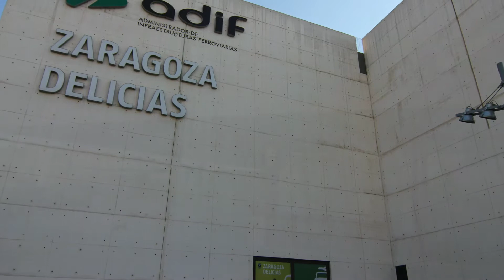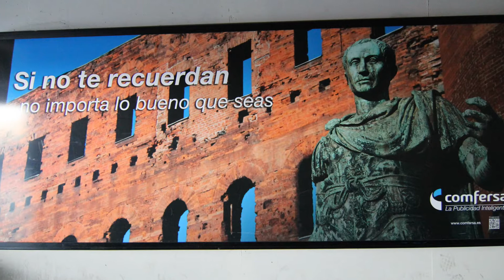Estación central de autobuses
Estación central de autobuses de Zaragoza